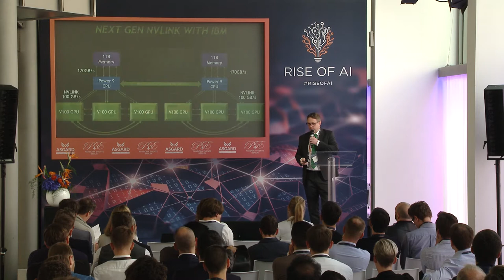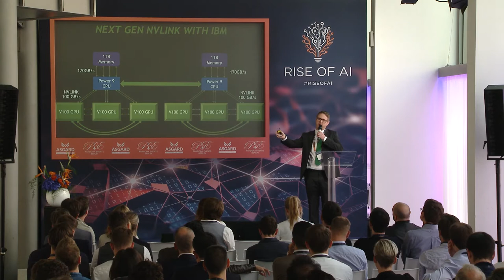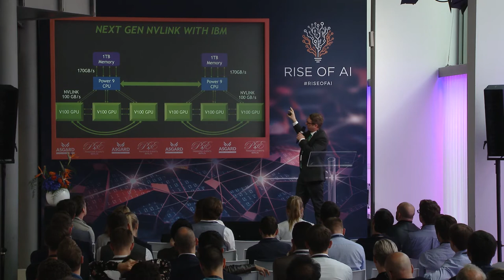Daniel “Danny” Kiernan - Powering Change in AI | Rise of AI conference 2018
Daniel “Danny” Kiernan - Senior OEM Alliances Manager NVIDIA

Powering Change in AI